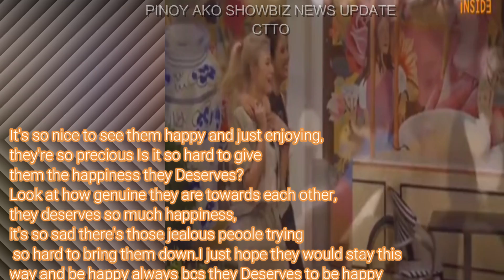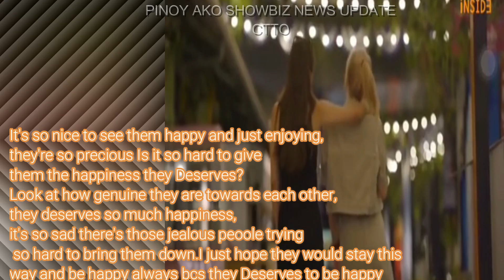{freenbecky} FREENBECKYFUNDATE TOGETHER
FREENBECKY
FUNDATE TOGETHER